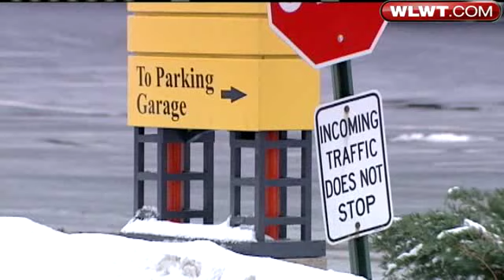Shoppers On Alert After Abduction, Rape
Courtis Fuller reports on the abduction of a 24-year-old woman from the Northgate Mall.